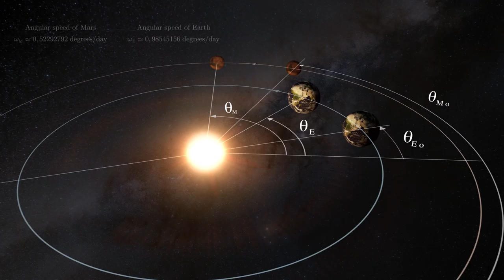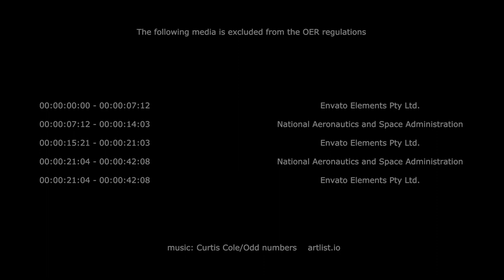Trailer of the MOOC "Mission 2 Mars" | iMooX.at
This is the trailer of the course "Mission 2 Mars"

This “Mission 2 Mars” MOOC on iMooX.at,  illustrates the motion of planets and expounds to course attendees how they can plan, calculate, and visualize the flight of crewed and uncrewed spacecraft to Mars, based on Kepler’s three laws of planetary motion and Newton’s law of universal gravitation. Also included is the flight of a spacecraft featuring a rotating ring to provide an artificial gravity habitat for spacecraft crews on extended space missions.